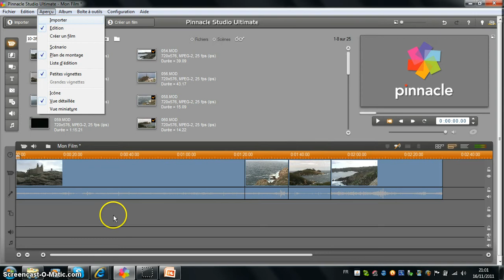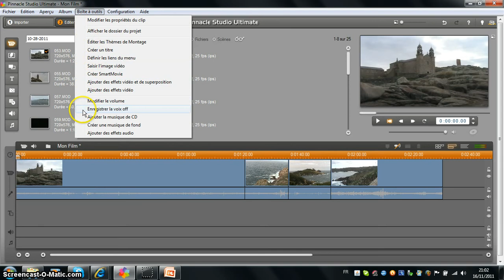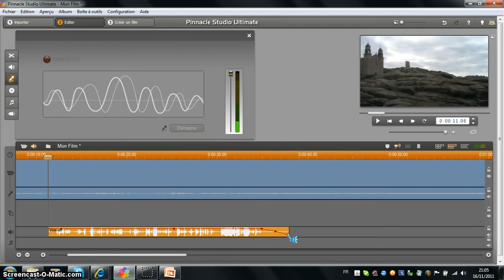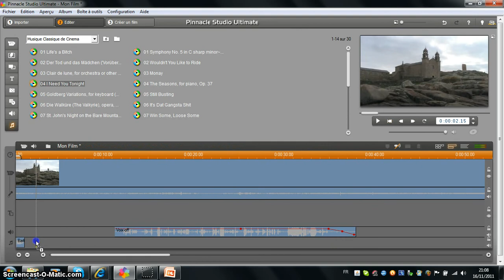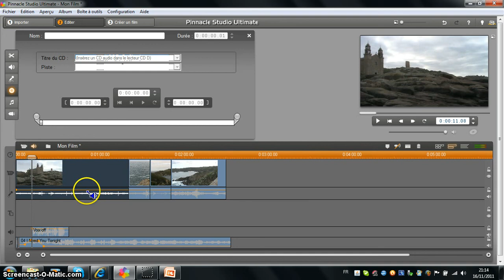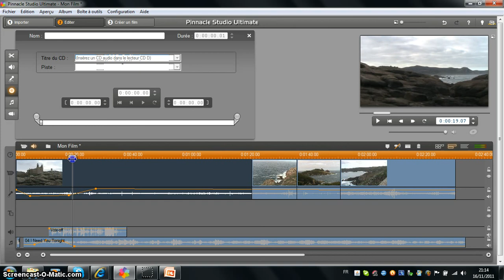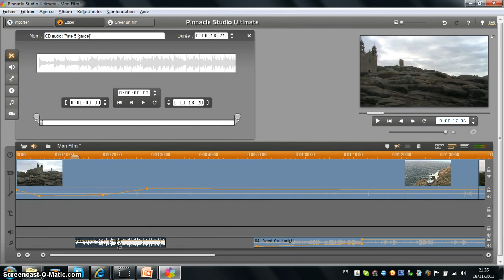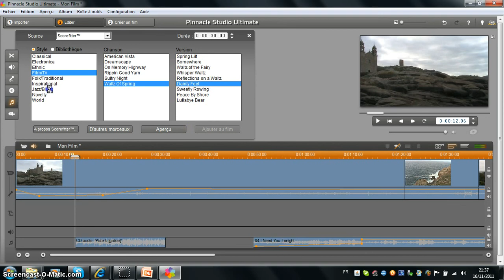Pinnacle studio 14 musique et sons.avi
Comment insérer des sons avec  pinnacle (Voix off - Effets sonores - Musique)